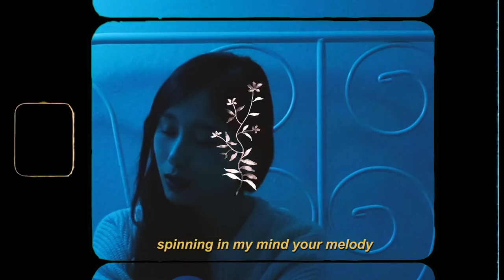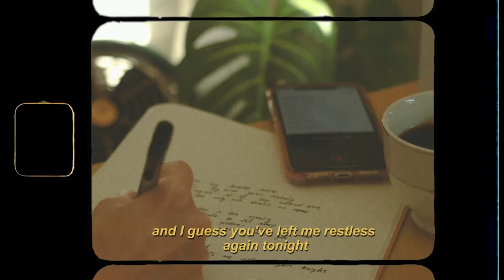Cindy Zhang - Coffee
Written, composed, and produced by: Cindy Zhang
Keys by: Suwon Yim
Bass by: Brandon Meeks
Drums by: Luke Markham
Cover design by: Sophie Cheung
Video edited by: Cindy Zhang